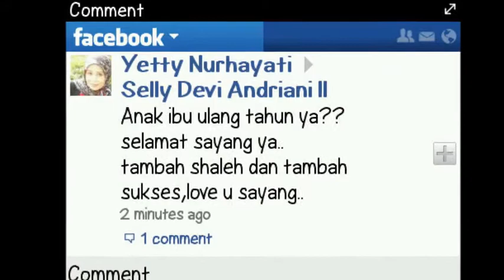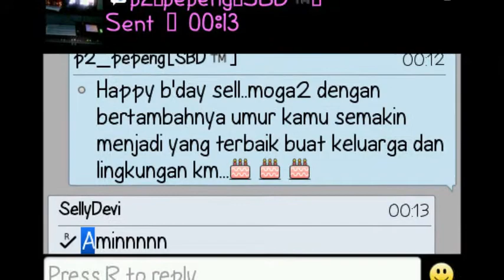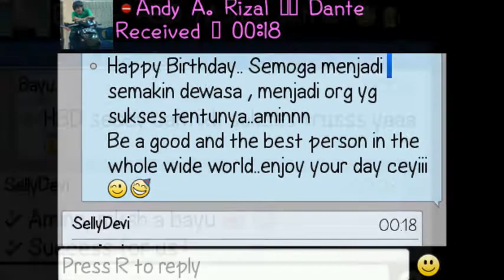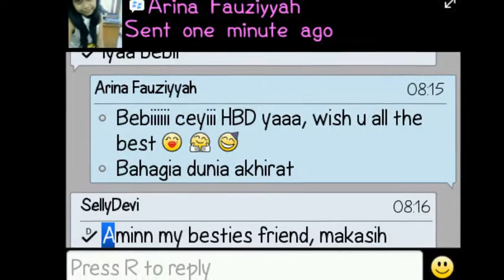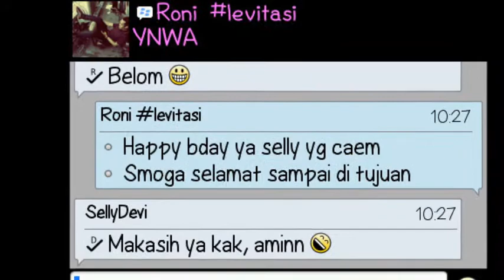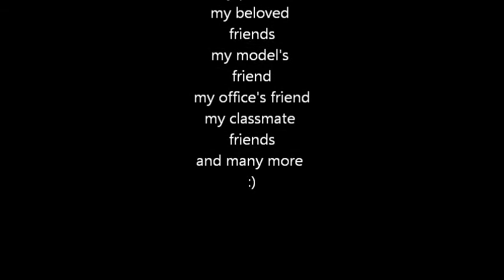13 December 2012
saya hanya mengumpulkan ucapan screenshot dari orang - orang terkasih, dari orang - orang yang menyayangi dan peduli pada saya. sederhana namun begitu berarti. haru..